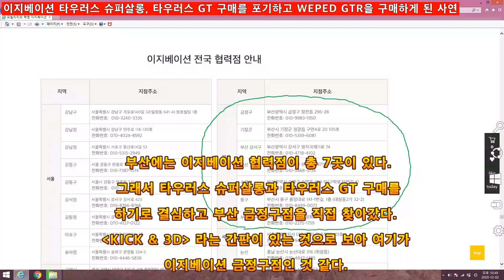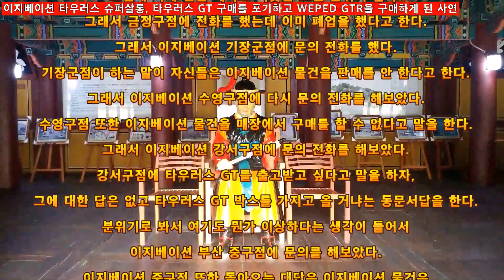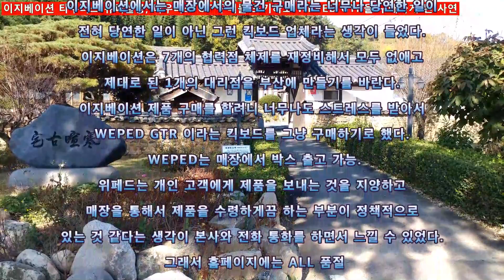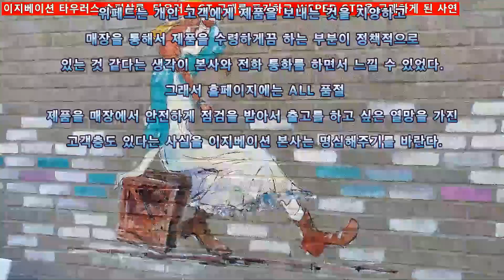705.이지베이션 타우러스 슈퍼살롱, 타우러스 GT 구매를 포기하고 WEPED GTR을 구매하게 된 사연